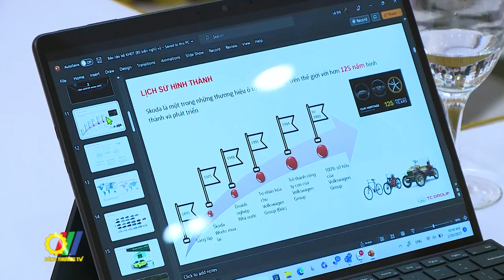5 nội dung hợp tác được thảo luận trong buổi làm việc giữa hai bộ Công Thương Việt Nam – CH Séc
5 nội dung hợp tác gồm: ô tô; năng lượng; công nghiệp khai khoáng, khoáng sản; giao thông vận tải và hóa dầu đã được hai Bộ Công Thương Việt Nam và CH Séc tập trung thảo luận trong buổi làm việc giữa hai Bộ mới đây…